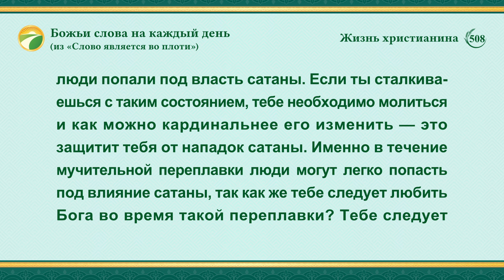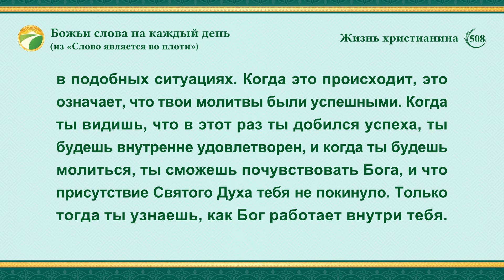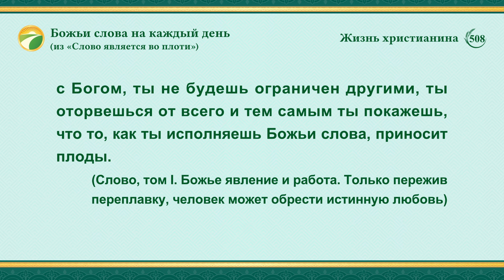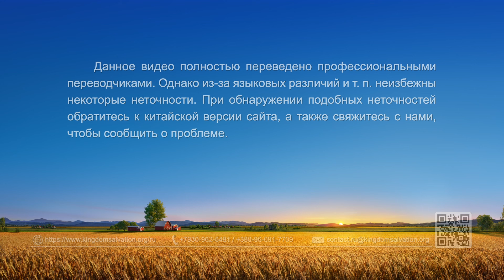Божьи слова на каждый день: Вхождение в жизнь | Отрывок 508